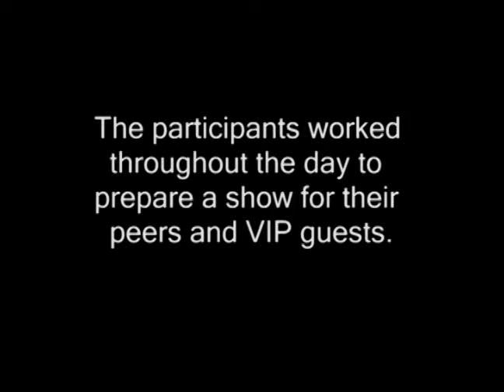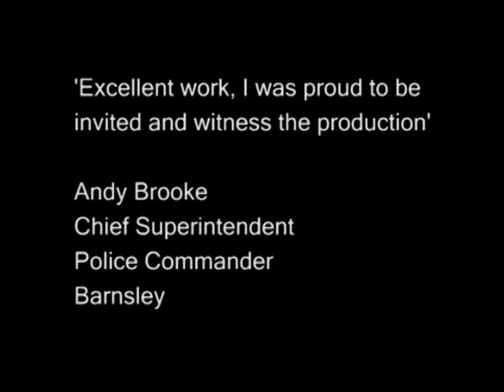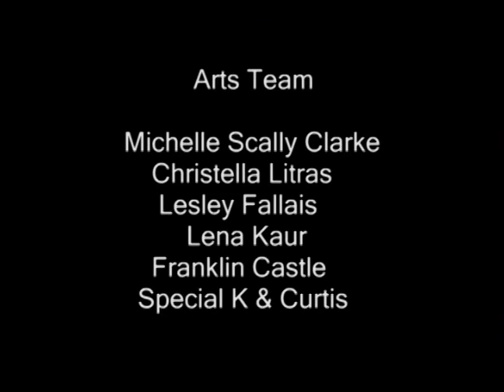Riots and Responsibilities - Youth Engagement at Barnsley College.flv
A short film with comments from the event on 24th November 2011